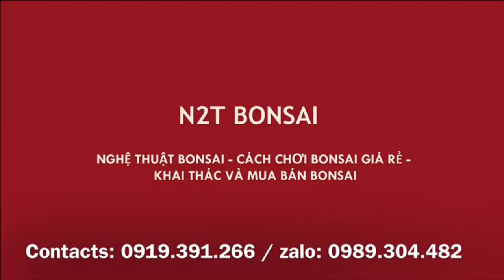KÝ ĐÁ LÀM TIỂU CẢNH QUẤT MINI BONSAI CHƠI TẾT SỚM - CHƠI LÀ PHẢI SỚM CÁC BÁC Ạ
KÝ ĐÁ LÀM TIỂU CẢNH QUẤT MINI BONSAI CHƠI TẾT SỚM